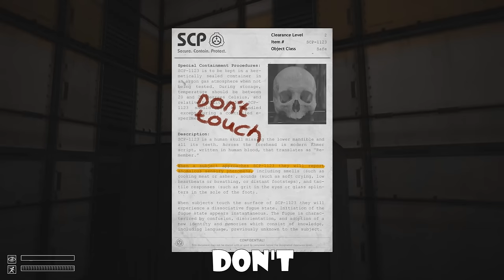SCP-1123 song (Human Skull)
The song for SCP-1123!

Please share, rate, and comment. Thanks!

Vocals: Mobius
Lyrics by Glenn Leroi and Mobius.
Music production: Mobius
Video production: Glenn Leroi

Lyrics:

a human skull when you touch it you will see a memory
a story of a prior identity, touch it and you will see
assumed to be a P.O.W. during world war 2
inside a prison cell there's nothing he could do

(confusion, disorientation, an adoption of a new identity)

A dissociative fugue state (fugue state)
that you can't escape, for a while
This place is filled with hate (filled with hate)
And an officer that is very gentile

Don't touch it (don't touch it)